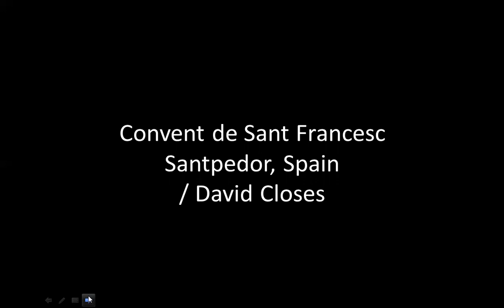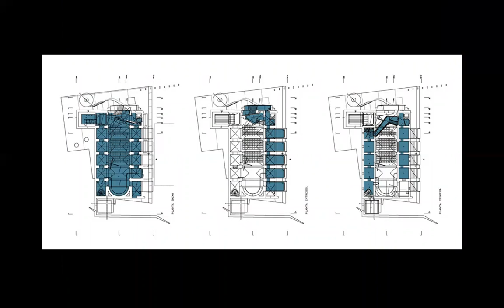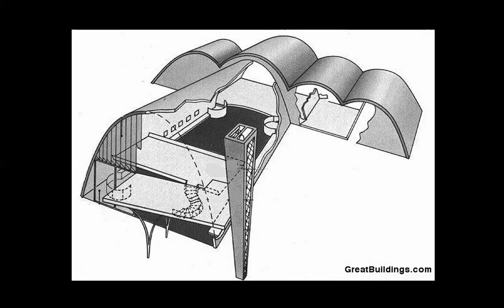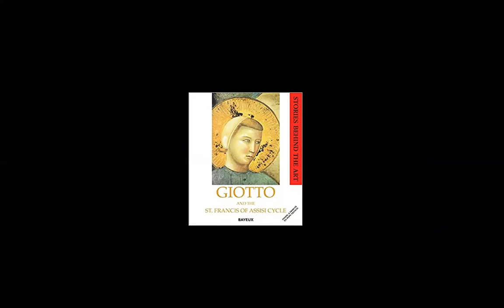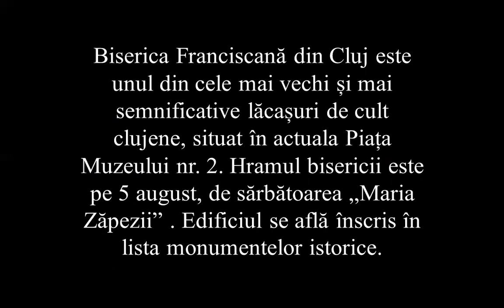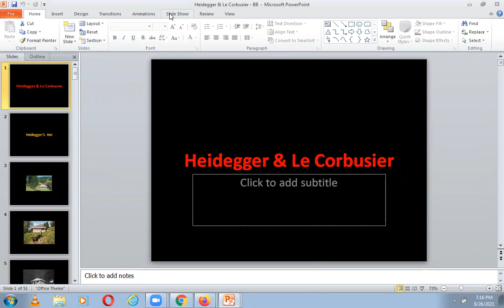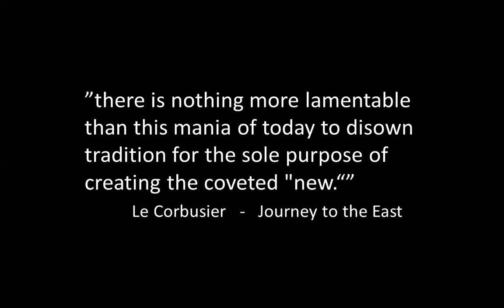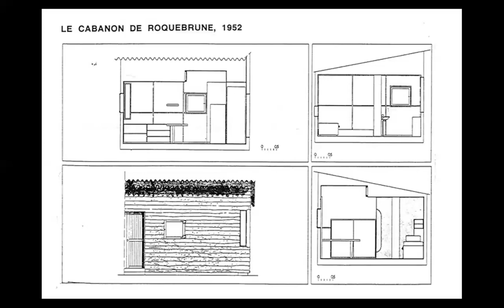ST FRANCIS, HEIDEGGER, LE CORBUSIER | ICARCH 2021